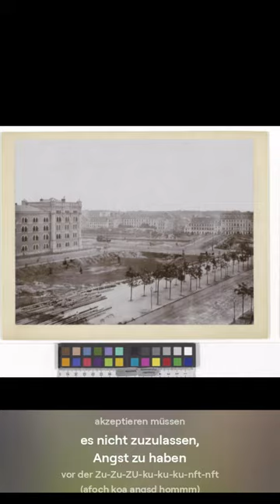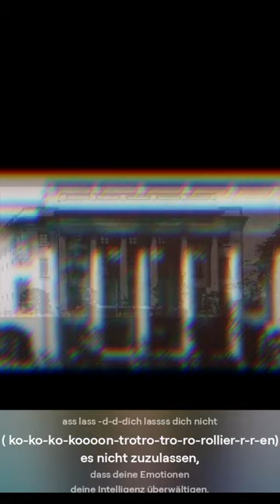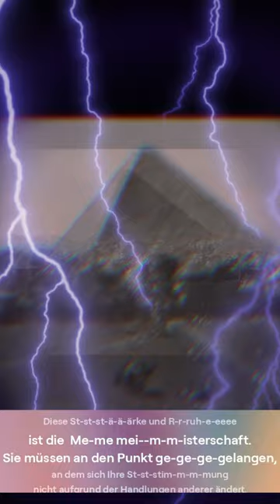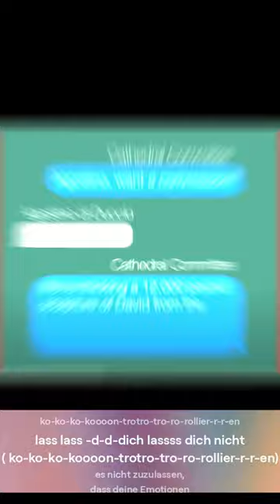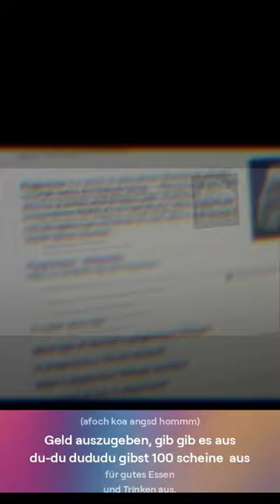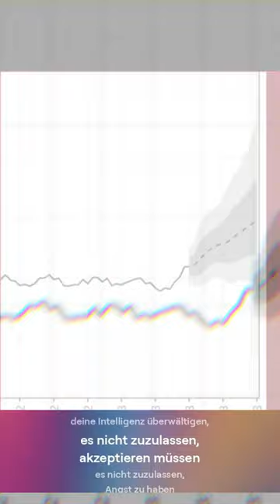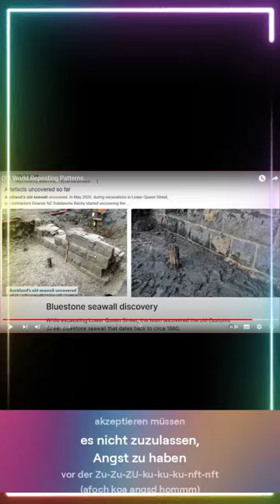Die verborgene Kraft der Selbstkontrolle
Entdecke die verborgene Kraft der Selbstkontrolle und lerne, wie du deine Selbstbeherrschung stärken und dein Leben verbessern kannst. Ja Ja Aja Aj zeigt dir, wie es geht!